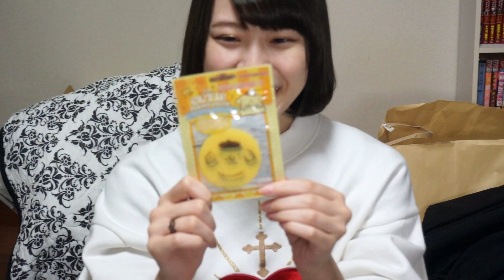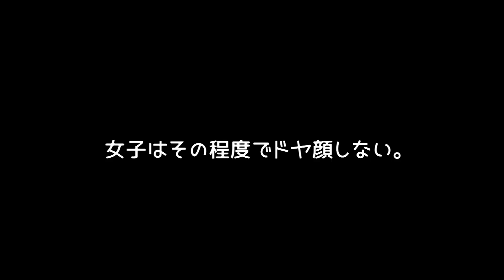サンタさん来たんですけど！！！！！！！プレゼント開封⤴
本当にありがとう～！！！お手紙と年賀状もすごく嬉しかった(/・ω・)/！

「YouTube上だと少しだけキラキラしていられます。ぽむぽむユウリです。」

☆効果音やBGM☆
素材提供 MusicNote
◆本動画内のED音楽についてはスペースシャワーミュージックの許可を頂いております。
モニエは悲しむ（曲名） / ゲスの極み乙女（アーティスト名）